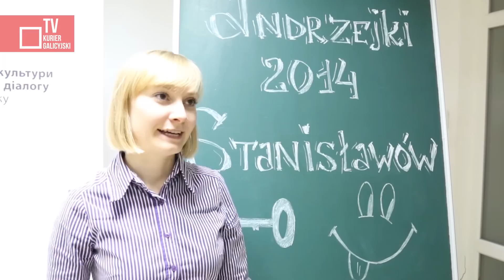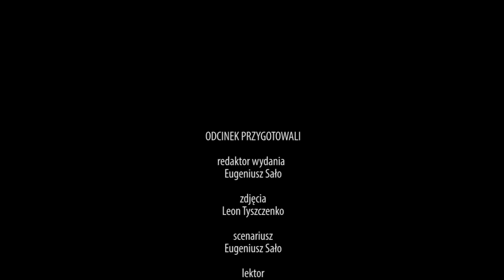Andrzejki w Stanisławowie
29 listopada, w wigilię św. Andrzeja, Centrum Kultury Polskiej i Dialogu Europejskiego w Stanisławowie zorganizowało wieczór wróżb, zabaw i tańców czyli Andrzejki.